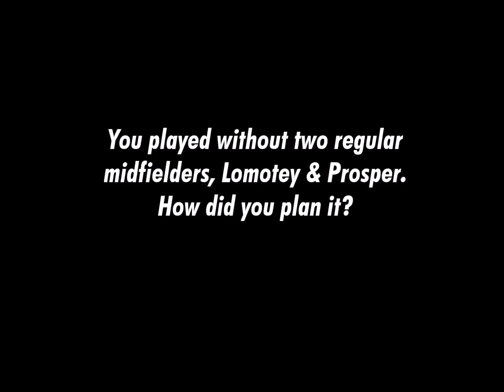Manager Akonnor's reactions after AshGold win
Ghana Premier League
AshGold 0 - 1 Dreams FC